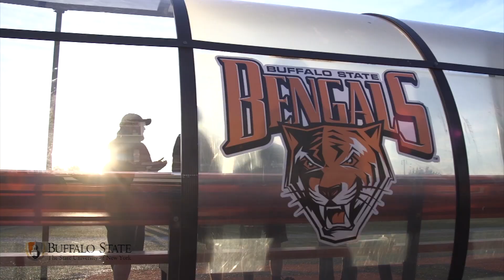Mayor Byron Brown/Buff St. Pres. K C Turner & Assemblywoman C People Stokes 150th Announce 2021